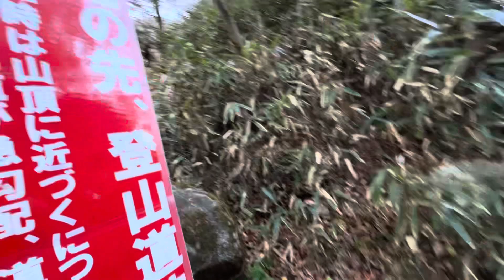筑波山10 2023/11/18